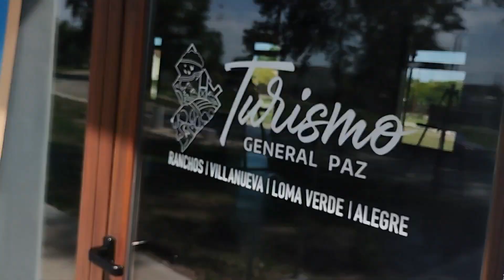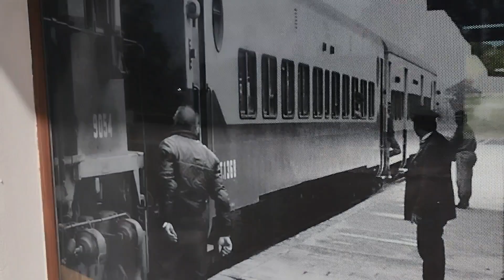Museo Ferroviario De Ranchos Ferrocarril Roca